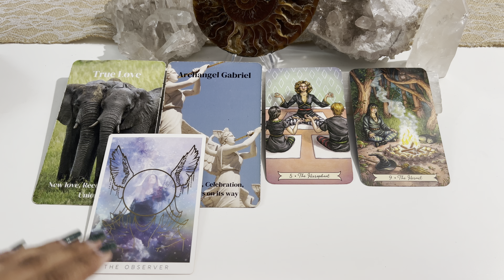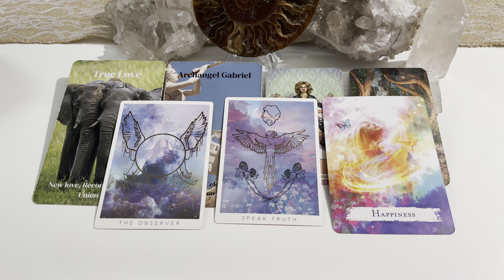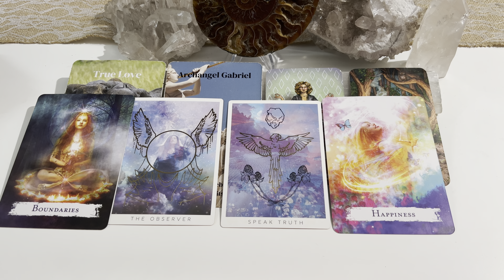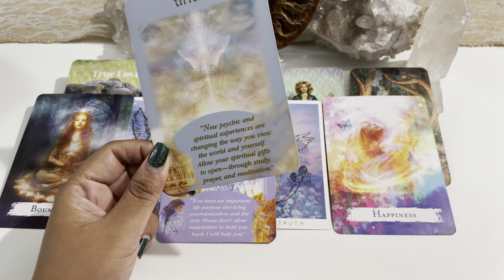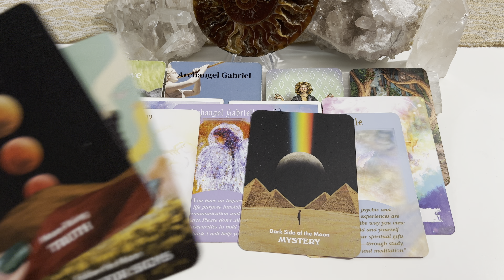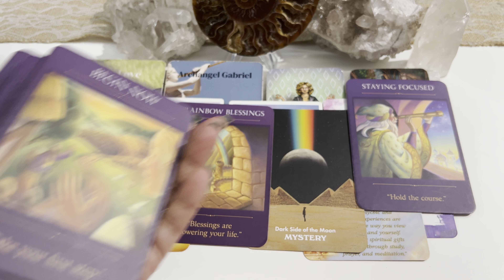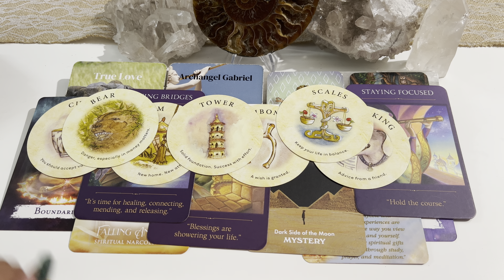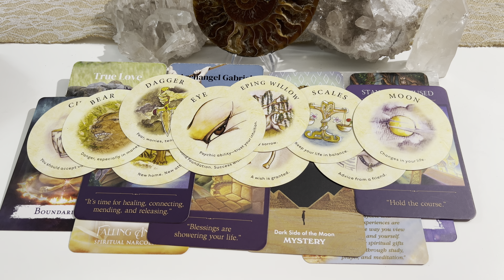🔮🦀- Cancer October Horoscope - Eclipse Energy 🦀🔮